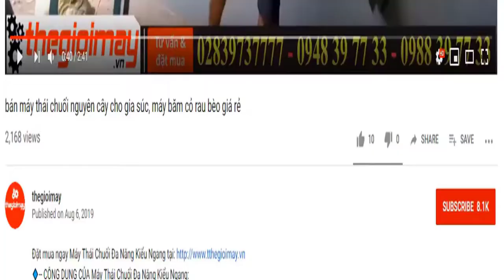Máy phun phòng dịch Roman RM-26 sử dụng động cơ xăng hai thì phun sương trên diện rộng bán ở sài gòn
✅Máy phun khử trùng MITSUKAISO 3WF-3A-26 GIÁ: 3,600,000 VNĐ BẢO HÀNH 12 THÁNG
✅phun hóa chất✅phun khử trùng✅phun thuốc diệt khuẩn✅phun dung dịch✅sạ hạt✅gieo hạt✅phun vôi bột✅phun dung dịch✅thuốc trừ sâu✅Tiết kiệm chi phí và thời gian cho bà con.
✅ CÔNG DỤNG CỦA Máy phun khử trùng MITSUKAISO 3WF-3A-26
là dòng thiết bị được sử dụng trong công việc phòng trừ sâu bệnh cho những vườn rau, vườn cây ăn trái, phun hạt giống, phun phân. Máy phun phân  được thiết kế thùng nước được đúc bằng nhựa nguyên chất, sáng đẹp đem đến cho sản phẩm trọng lượng nhẹ.
✅ THÔNG SỐ KỸ THUẬT CỦA Máy phun khử trùng MITSUKAISO 3WF-3A-26:
Động cơ 2 thì
Trọng lượng : 12 kg
Kích thước: 50x44x83CM
Bảo hành: 12 tháng
✅ ƯU ĐIỂM CỦA Máy phun khử trùng MITSUKAISO 3WF-3A-26:
MÁY KHỬ TRÙNG OSHIMA  là thiết bị hỗ trợ con người trong việc phun thuốc được nhanh hơn đảm bảo sức khỏe con người khi tiếp xúc với chất hóa học trong thời gian dài với dung tích bình chúa 26 lít đáp ứng nhu cầu phun thuốc diện tích lớn, máy hoạt động bằng năng lượng động cơ xăng nên có thời gian hoạt động dài từ 6 đến 8 giờ.